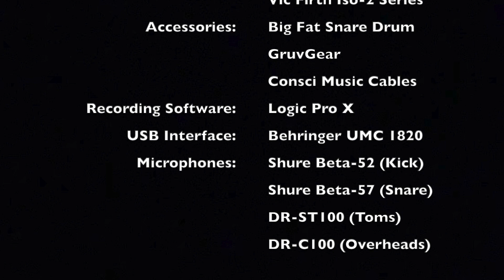Return To Righteousness America (Drum Cover) - Ron Kenoly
Ron Kenoly original from the Hosanna! Music album: Majesty

Band:
Carl Albrecht - Drums
Justo Almario - Woodwinds
Tom Brooks - Keyboards
Eric Darken - Percussion
Paul Jackson, Jr. - Guitars
Chris Jaudes - Lead Trumpet
Abraham Laboriel - Bass
Don Moen - Piano & Fiddle

Vocals:
Leann Albrecht, Sam Anthony, Leigh Cappillino, Tajuana Guthrie, Brian Jackson, Paul Lynch, Ingrid Rosario, Rachel Snider, Angela Stanbery

Choir: Lynchburg Community Choir

Choir Director: Berneé Tuttle

Orchestra Director: Steven Kerr

                             Gear:
Cymbals: Diril Cymbals
Drumheads: Code Drumheads
Drumsticks: ProMark Rebound 5A Long
Percussion: LP Percussion
                      Treeworks Chimes
Accessories: Big Fat Snare Drum
                        GruvGear
Recording Software: Logic Pro X
USB Interface: Behringer U-Phoria UMC 1820
Microphones: Shure Beta-52 (Kick)